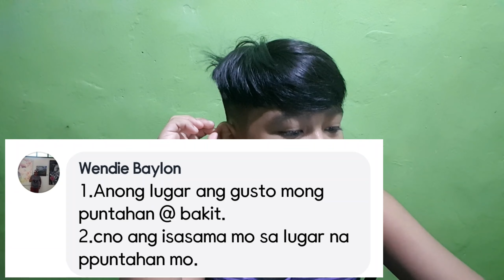Vlog #10:Nag Question and answer ako(grabe yung mga tanong nila)||Priya Miguel Buarao